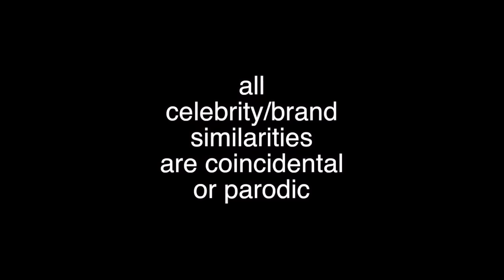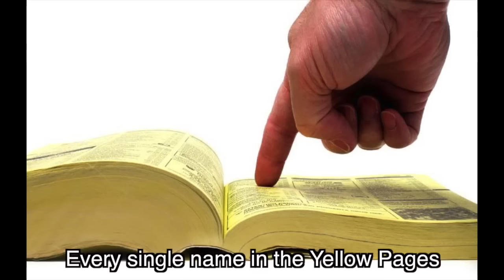Lego Movie "Everything is Awesome" PARODY Everything is Racist ~ Rucka Rucka Ali